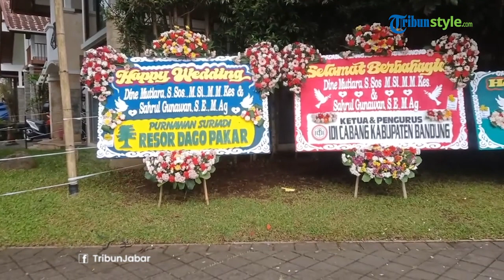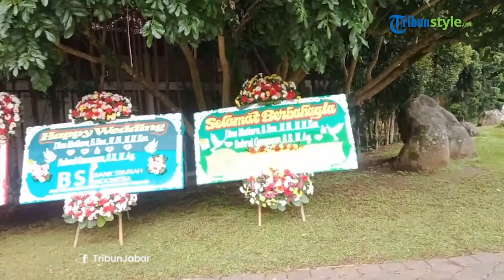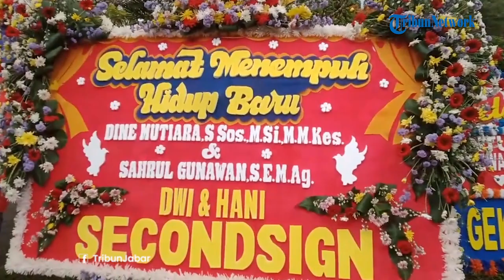Suasana Pernikahan Sahrul Gunawan dengan Dine Mutiara, Berderet Karangan Bunga dari Sejumlah Pejabat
TRIBUN-VIDEO.COM - Kabar bahagia tengah datang dari pasangan Sahrul Gunawan dengan Dine Mutiara resmi menikah, Sabtu (6/5/2023).

Pernikahan antar keduanya dilangsungkan di Gedong Putih, Kabupaten Bandung Barat (KBB).

Terpantau dalam siaran langsung video.com, Menko Perekonomian sekaligus Ketua Umum Golkar Airlangga Hartanto dan Gubernur Jawa Barat Ridwan Kamil akan menjadi saksi pernikahan keduanya.

Sahrul Gunawan tampak mengenakan baju putih, sementara Dine Mutiara tampak anggun mengenakan gaun bernuansa cokelat.

Artikel ini telah tayang di TribunSumsel.com dengan judul SAH! Sahrul Gunawan Resmi Menikah dengan Dine Mutiara Mahar 1 Karat Berlian dan Emas 100 Gram,
Penulis: Laily Fajrianty | Editor: Kharisma Tri Saputra